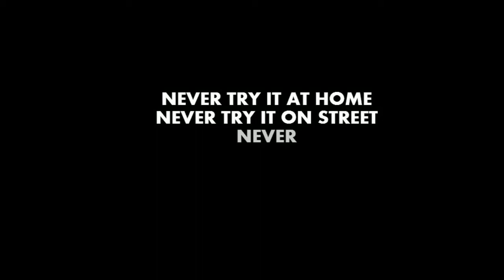SKATING ANTI TUTORIAL - ASS STOP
Today Nik Zvi is going to show you one of the most powerful and painful ways to break on skates.